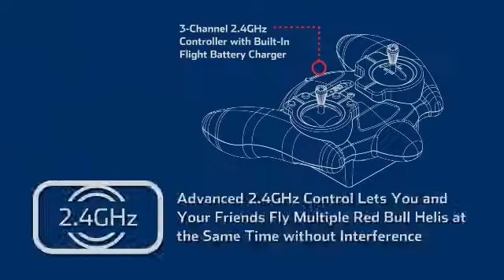Horizon Hobby BO-105 CB CX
The Blade® Red Bull CB CX will fly circles around other 3-channel RC helicopters like it. State-of-the-art 2.4GHz control with advanced Blade engineering and electronics make it all possible. And it's easy to fly, you'll be hovering like a pro on your very first flight, even if you've never flown before.